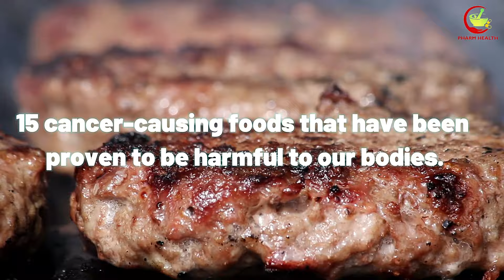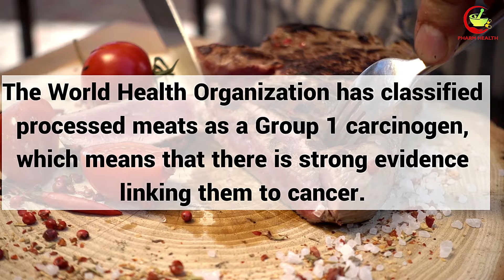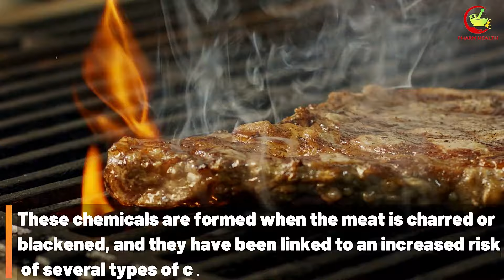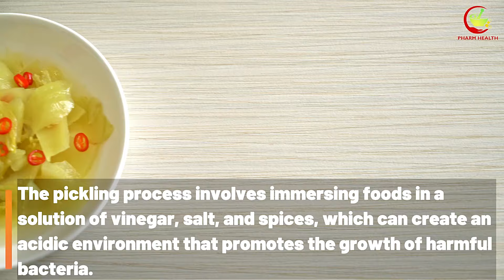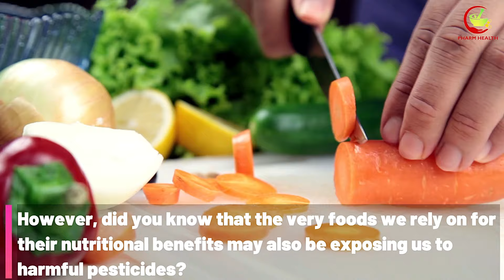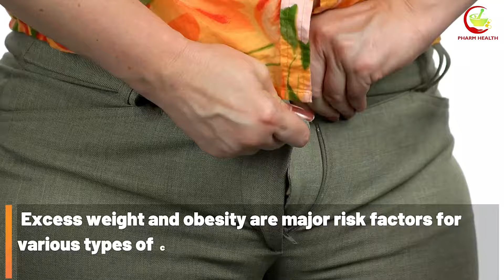10 Cancer Causing Foods Proven To Kill You! Avoid These Cancer Foods!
10 Cancer Causing Foods Proven To Kill You! Avoid These Cancer Foods!

We all know that eating unhealthy foods can have a negative effect on our health,but did you know that some of the foods we eat every day are linked to cancer? In this video, we will explore 10 cancer-causing foods that have been proven to be harmful to our bodies. We will look at the scientific evidence behind these foods and the effects they can have on our health.

⌛ Timestamps
⏱️00:00 ► Intro
⏱️00:54 ► Processed Meat
⏱️02:00 ► Alcohol
⏱️03:18 ► Refined Sugar
⏱️04:12 ► Burnt or Charred Meat
⏱️05:32 ► Canned Foods
⏱️06:31 ► Pickled Foods
⏱️07:24 ► Pesticide on Fruits and Vegetables
⏱️08:45 ► Microwaved Popcorn
⏱️10:07 ► Fizzy Drinks and Sugary Drinks
⏱️11:13 ► Fried Foods

Cancer
Cancer Causing Foods
Cancer Foods
Cancer Causing Foods 2018
What foods cause cancer?
Foods that cause cancer
top 10 cancer causing foods to avoid that you must know
top 10 foods cancer causing
foods can cause cancer
food to avoid for cancer
normal vs cancer cells
food cancer
does everyone have cancer cells